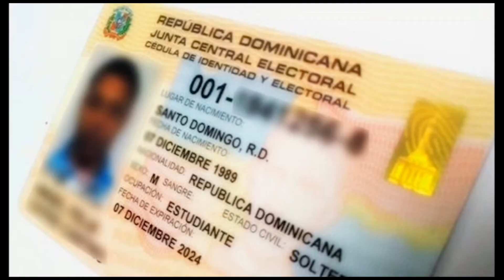Entrevista Roberto Rosario en el programa D`Agenda